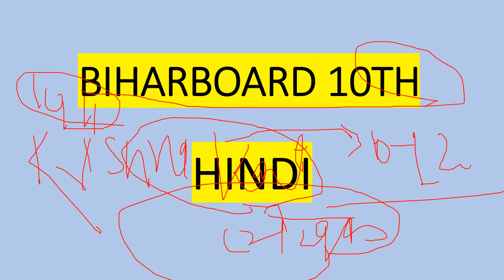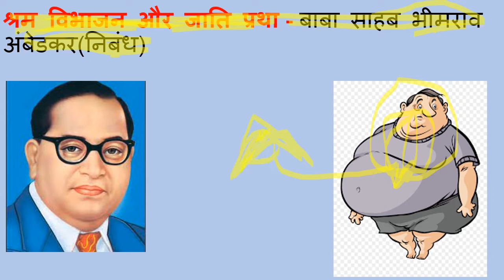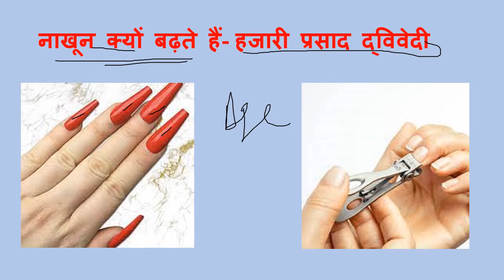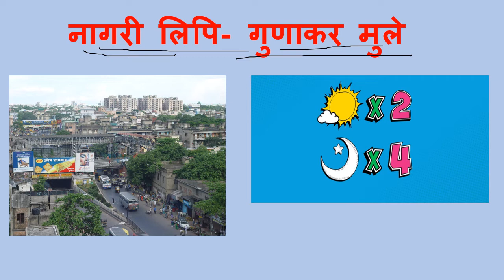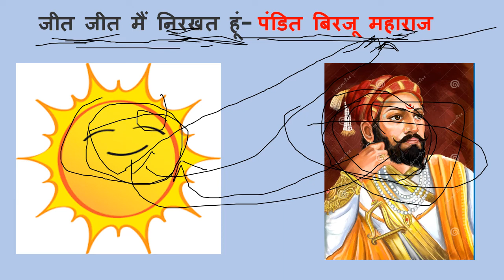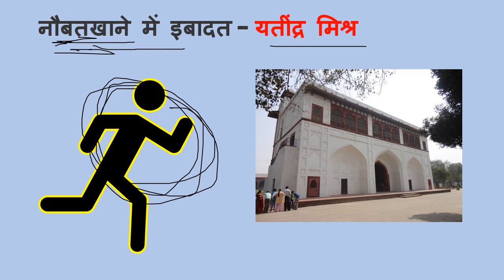biharboard class 10th hindi chapter and writer trick|| biharboard 10th गोधूलि पाठ एवं लेखक trick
कक्षा-10 हिंदी ( पाठ और उसके लेखक ) Trick, Class 10th Hindi Path or Lekhak, Matric Exam 2022, गोधूलि भाग 2 पाठ और उसके लेखक का ट्रिक, बिहार बोर्ड मैट्रिक बोर्ड परीक्षा 2022 के लिए महत्वपूर्ण, High Target, matric 2022 ka question, matric 2022 ka question subjective, matric 2022 ka question hindi, matric 2022 ka question math, matric pariksha 2022 ka objective question, 2022 ka matric pariksha ka question, matric exam 2022 ka question hindi, bihar board matric question 2022

Target, for, English